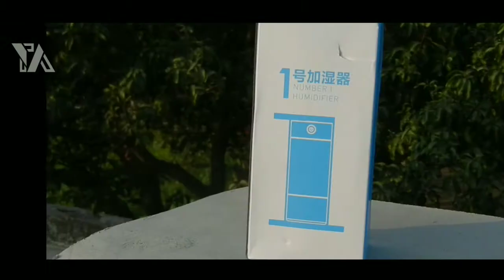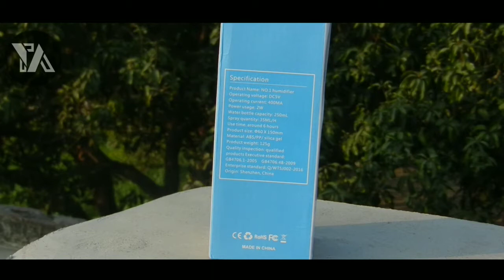Loskii Air Humidifier + Night Lamp Unboxing And Review | No1 Humidifier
Loskii Air Humidifier + Night Lamp Unboxing And Review, No1 Humidifier, Alternative of Penguin Humidifier

Dosto iss video me maine unboxing aur review kiya hai Loskii Air Humidifier ka.
Aur aap iss humidifier ka use ek night lamp ki tarah bhi kar skte hai.

Dhnyawad

I NEED YOUR SUPPORT TO GROW UP. PLEASE HELP ME !!
Products For Youtube Setup :

Mini Tripod
Tripod (Stedy 450)
Lapel Mic
Mic ( Zoom H1)
Salt Lamp
Strip Light / Tep Light